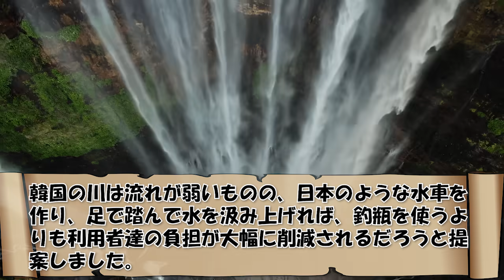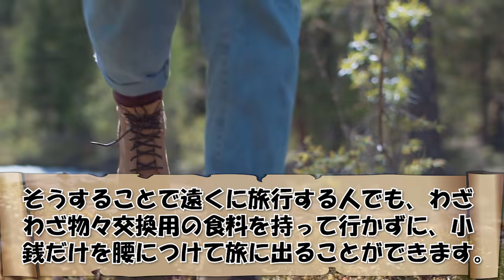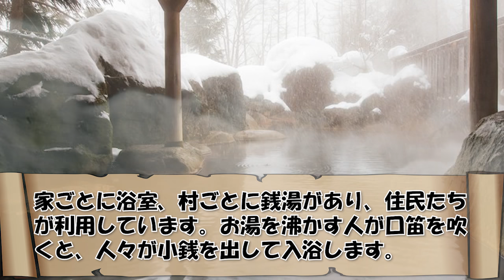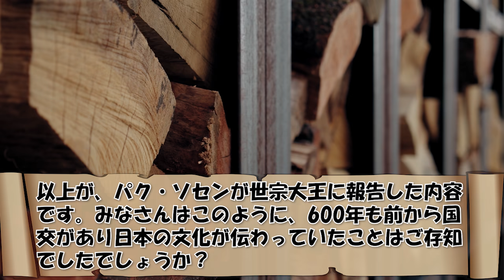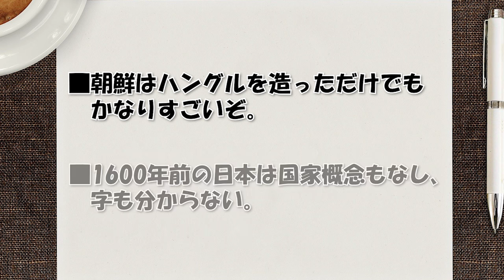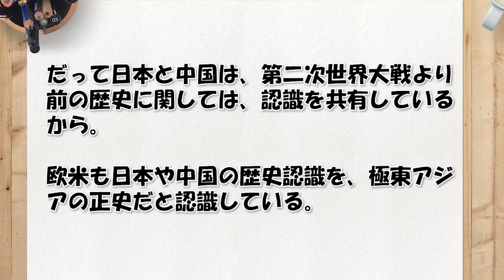【海外の反応】衝撃!!韓国の使者が見た！600年前の日本がヤバすぎる【世界のJAPAN】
‹動画詳細›
■引用・参考サイト